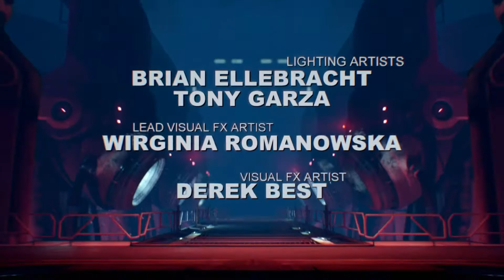Rock3tt - Best Doom Montage | Doom 2016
Doom 4 (2016) is the best action game i have ever played in my eyes. You can watch my Doom Montage here full of amazing kills, glory kills and boss fights through the single player campaign. Check it and don't forget to leave your opinions in commets below.

Every donation is highly appreciated and you have my promise, that will be used to improve the channel and stream!

Special Thanks for using INTRO belongs to:
Intro: RavenProDesign